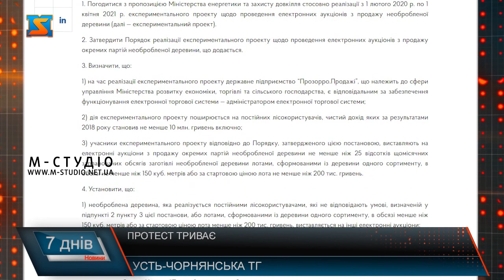Протест триває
На цьому тижні на в селищ іУсть-Чорна люди зібрались на мирнуакцію протесту - перекрили дорогу лісовозам. Причина - неможливість купити деревину місцевими підприємцями та роботодавцями. Жителі вимагають негайного вирішення проблеми, адже ліс для цієї місцевості – основне джерело надходжень до бюджету.